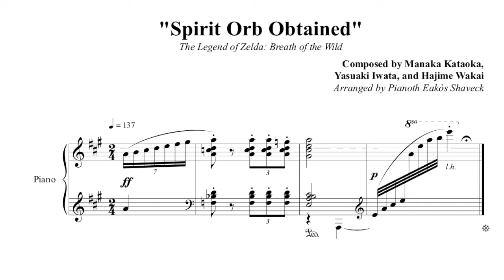The Legend of Zelda Breath of the Wild - Spirit Orb Obtained (2 arrangiamenti per pianoforte)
Ho visto che alcune persone su youtube hanno provato alcuni dei miei arrangiamenti. Quindi ho deciso di registrarli.

Pf: Aldo Roberto Pessolano